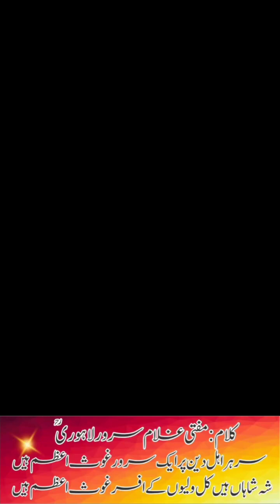New Manqabat | Kul Waliyon Kay..... | 2023 | Sheikhupura TV